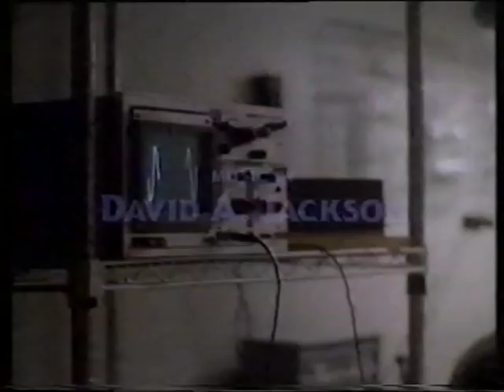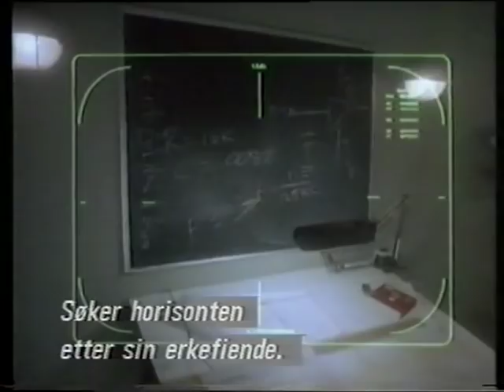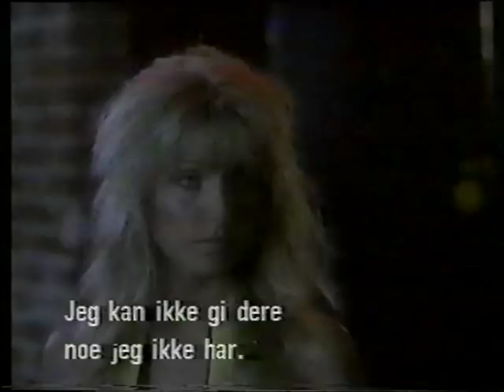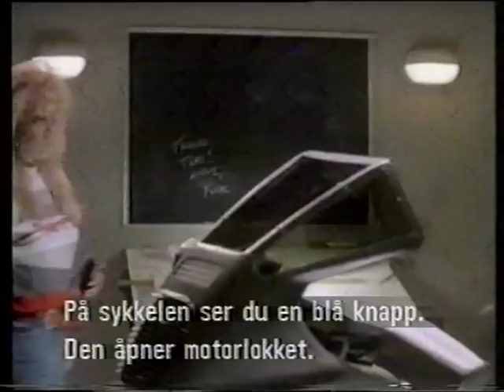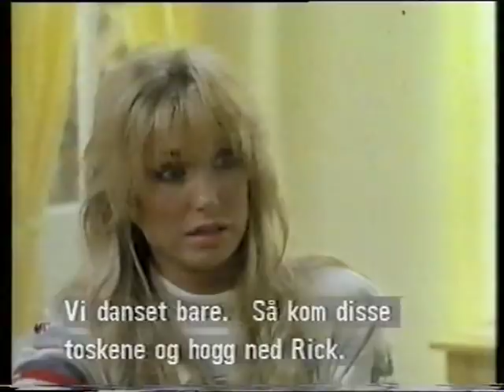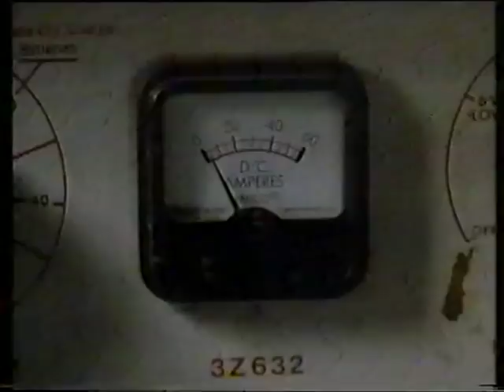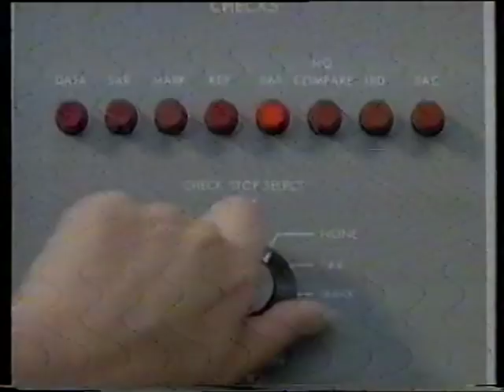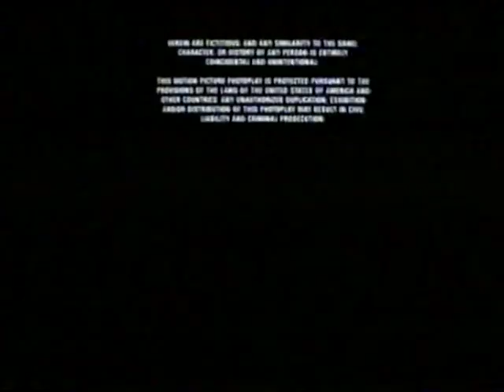Heather Thomas in "Cyclone" 1987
My VHS recording of the Movie starring Heather Thomas.
Sorry about the quality of this recording but its an old vhs..

Heather Thomas was born on September 8, 1957 in Greenwich, Connecticut, USA as Heather Anne Thomas. She is an actress, known for The Fall Guy (1981), Cyclone (1987) and Ford: The Man and the Machine (1987). She has been married to Harry M. Brittenham since October 10, 1992. They have one child. She was previously married to Allan Rosenthal.

The Movie :
Rick has devoloped the ultimate mototcycle, the Cyclone. It is a $5 million bike equipped with rocket launchers and laser guns. Rick meets his fate and it is up to his girlfriend Teri to keep the Cyclone from falling into the wrong hands. Teri can trust no one but herself.